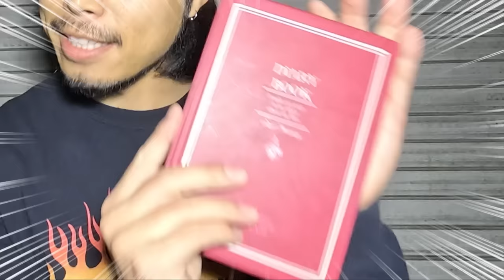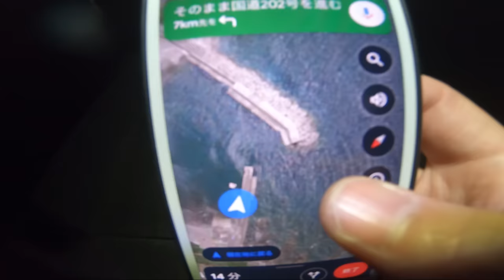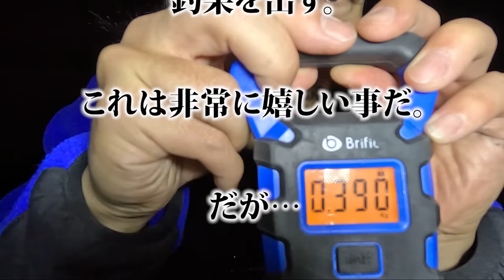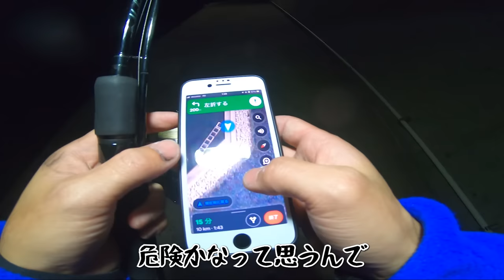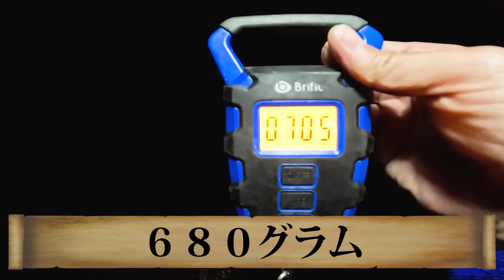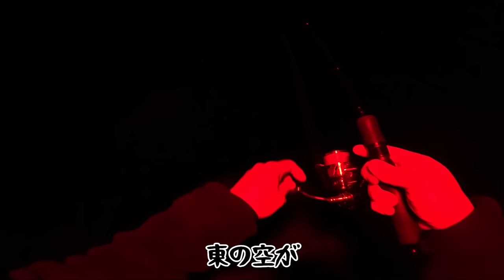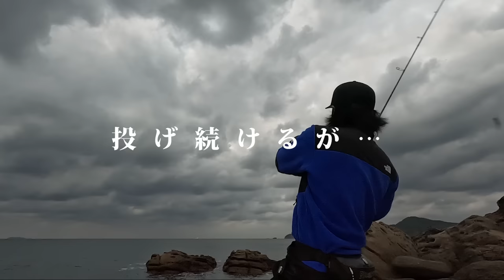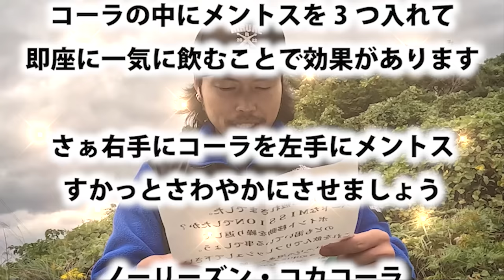【エギング】アオリイカが釣れる場所の探し方！(エギング日記#8)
エギング日記とは？
「日記帳に書かれたミッションをクリアして、新たなミッションを書き込み次のメンバーへ渡す」という企画です。1週間以内にミッションをクリアできなかった場合は罰ゲームを執行しなければならない。

【エギング】漁港の湾内でアオリイカ攻略！アタリをとってイカ連発！(エギング日記#7)

【エギング】7杯目の奇跡！過去最高の価値ある1杯との出会い。(エギング日記#6)

【エギング】絶対感度！0.08号のラインを使ったウルトラライトエギングで秋イカ捕獲！(エギング日記#5)

【エギング】日中にアオリイカ3杯釣れなかったら激痛罰ゲーム！(エギング日記#4)